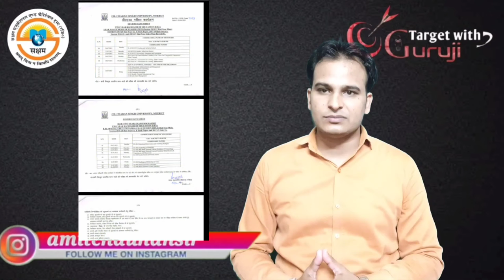CCS University revised date sheet || CCS University Meerut news